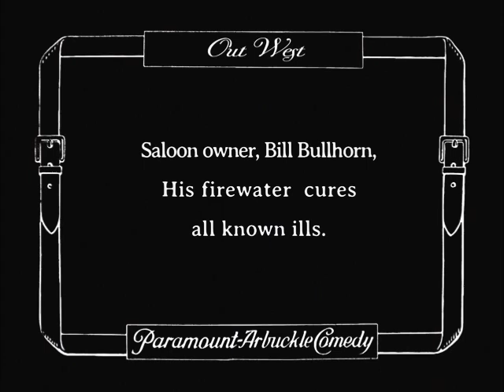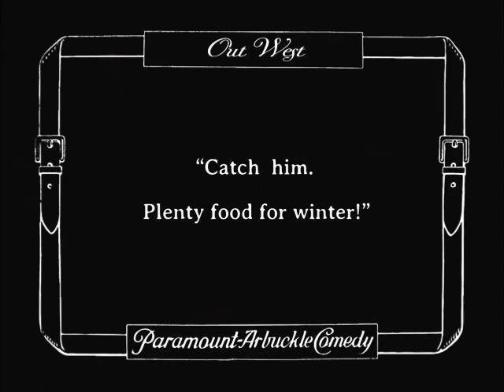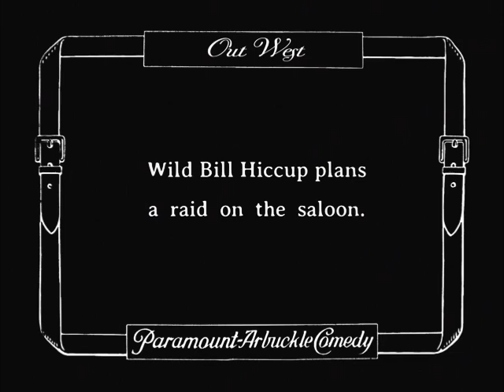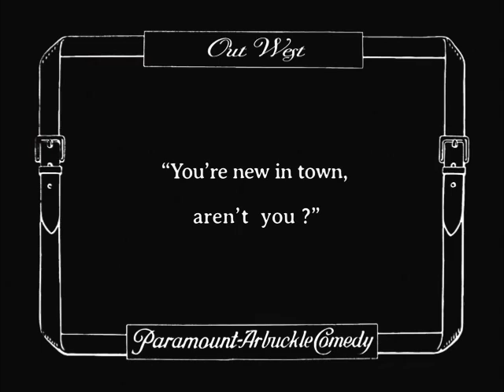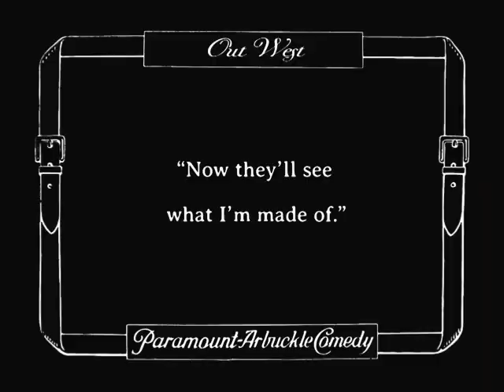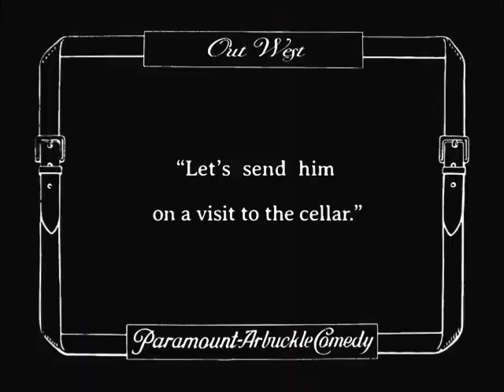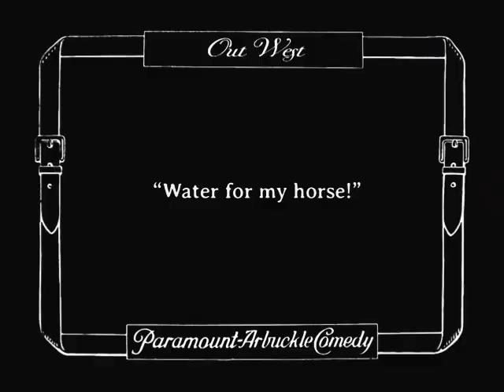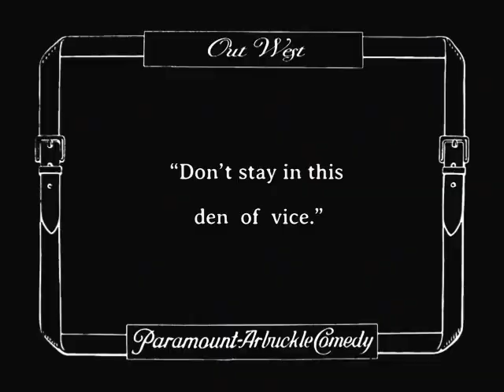Out West (1918) | Fatty Arbuckle and Buster Keaton in a Western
OUT WEST is a silent comedy film written, directed, and starring Roscoe "Fatty" Arbuckle and featuring Buster Keaton. It's a satire on contemporary Westerns. It was the first of Arbuckle's "Comique" films to be filmed on the West Coast. It was released on January 20, 1918.

After escaping from a group of Native Americans, a wandering bartender teams up with a saloon owner, only to find themselves up against a ruthless outlaw who is after an unprotected Salvation Army girl.

Written by Roscoe Arbuckle.
It stars Roscoe "Fatty" Arbuckle, Buster Keaton, Al St. John, Alice Lake, and Joe Keaton (Buster's Father).